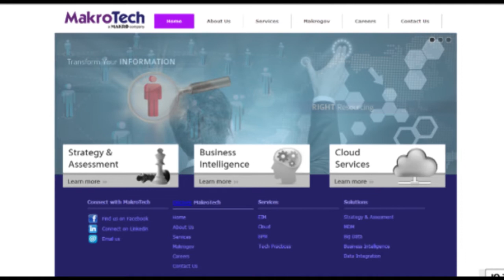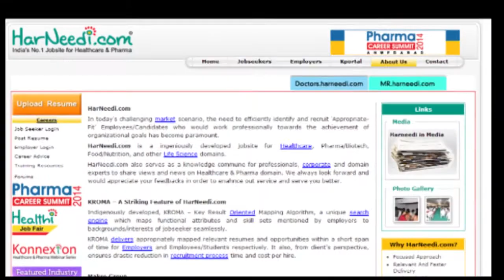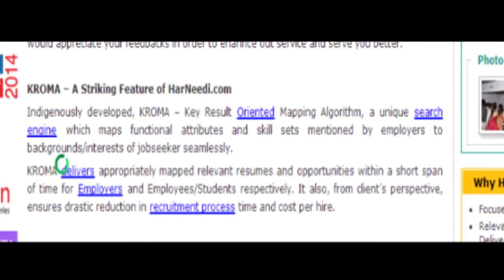HarNeedi.com is a ingeniously developed jobsite for Healthcare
In this video, Richard D'Silva, Head-Marketing at HarNeedi.com talks about Harneedi- its Challenges, product Model and his role.